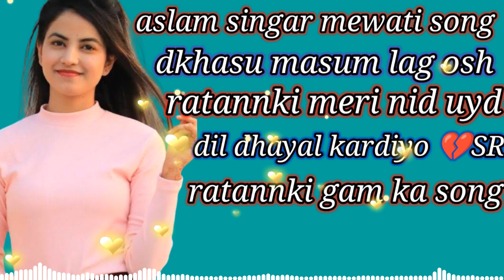Aslam singar mewati song Sajid king s k Raj mewati channale aslam ka game ka song hai 💔💔💔💔